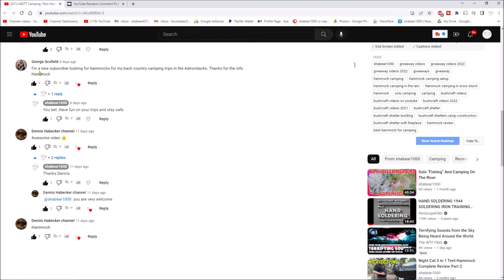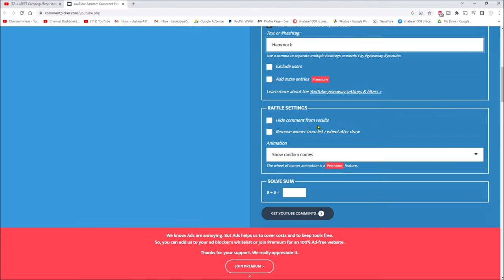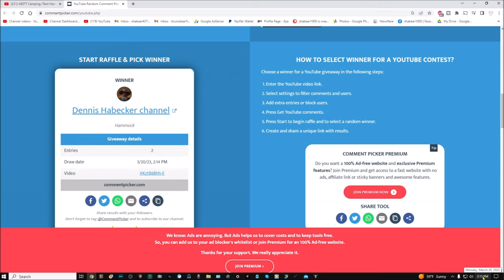Winner For The Hammock